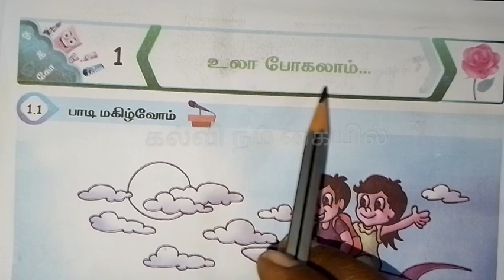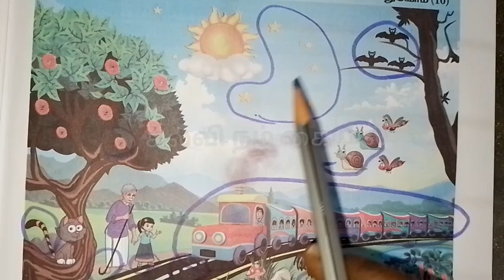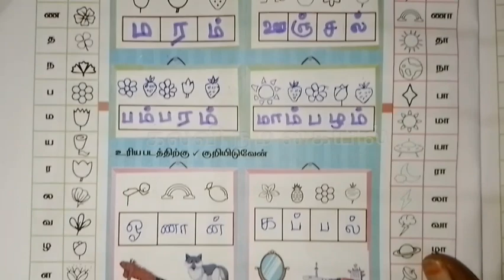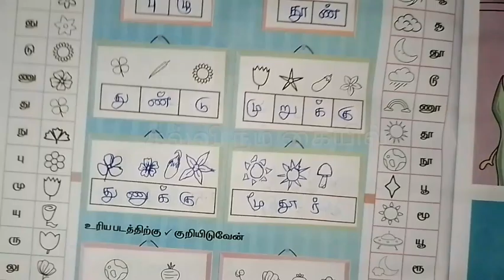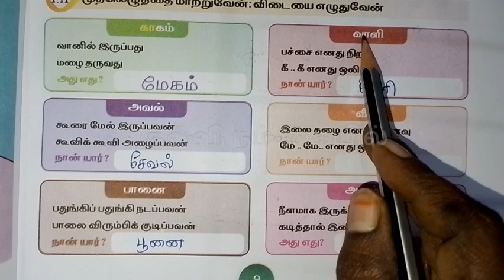உலா போகலாம் ennum ezhuthum|how to teach work book unit 1 term3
உலா போகலாம்
ennum ezhuthum#workbook unit 1term3 @Kalvi-Namkaiyil-KNK-Ramayee-tr